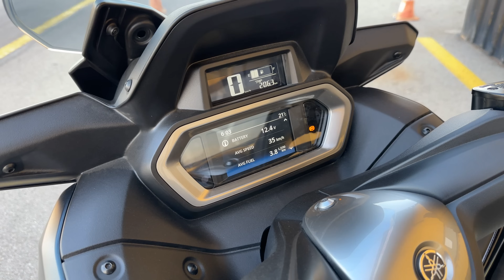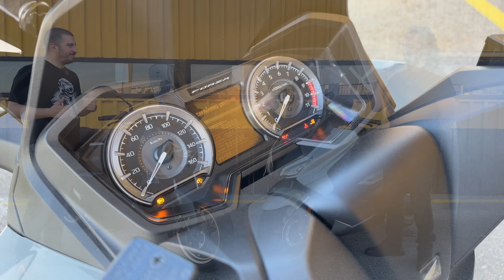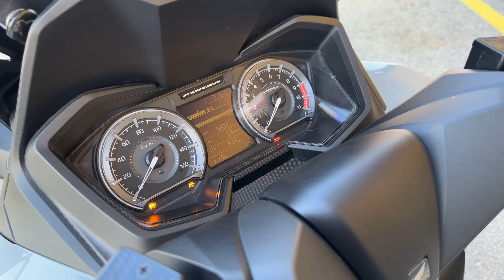Yamaha XMAX 250 vs Honda Forza 250 Karşılaştırma | Hangisi Alınır?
Yamaha XMAX 2023 yılının ortalarında uzun bir süre sonra kasa yeniledi. Honda da boş durmadı ve 2018 yılında yenilediği Forza'yı 2021 yılında ufak makyaj, 2023 yılında ise neredeyse kasa değişikliği diyebileceğimiz bir formda yeniledi.

Bu yenilemeden sonra iki modeli de alıp karşılaştırmak da bize düştü! Yeni XMAX 250 Techmax ile Honda Forza 250'yi karşılaştırdık!

Yeni Yamaha XMAX 250 yakıt tüketimi ile Honda Forza 250 yakıt tüketimi aşağı yukarı aynı. Aralarında burada bir fark görünmüyor!

Honda Forza 250 güç anlamında bu yıl yaşadığı değişiklikle daha hızlı! Ancak yine de XMAX'in arkasında kalıyor.

Yamaha Xmax 250 aksesuar yönünden de oldukça zengin. Honda Forza 250 aksesuar anlamında en az XMAX kadar dolu ancak XMAX'in sonradan takma aksesuar üretimi anlamında ciddi bir avantajı mevcut. Bunda da Güney Asya marketinde çok satmasının büyük bir payı var.

İki model de Avrupa fabrikalarında üretildiğinden ek %20 gümrük vergisine tabi değil. Yamaha XMAX 250 fiyatı ve Yamaha XMAX 250 Techmax fiyatı donanım sebebiyle farklılık gösteriyor. Aynı şey çantalı ve çantasız Honda Forza 250 fiyatı konusunda da geçerli. İki modelin de sahibinden sitesindeki fiyatları ise karaborsa sebebiyle liste fiyatından maalesef farklı.

2024 yamaha xmax 250 inceleme videosu için daha önce çektiğimiz XMAX 250 lansman videomuzu izlemenizi öneriyoruz!

Sizin seçiminiz hangisi olurdu?